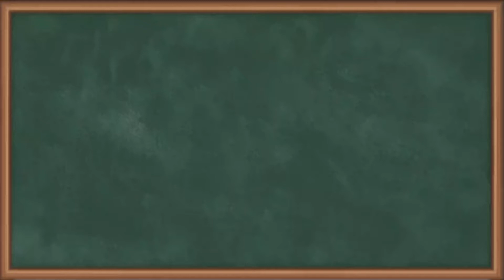Solving Step By Step GATE Questions On Differential Equation | CE 2015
In today's video, we delve into the fascinating world of Engineering Mathematics with a focus on GATE exam preparation. We'll be tackling challenging questions specifically related to Differential Equations, a crucial topic in the GATE syllabus.

🔍 Topics Covered:

Introduction to Differential Equations
Types of Differential Equations
Linear and Non-linear Differential Equations
First-order and Higher-order Differential Equations
Solving Differential Equations using various methods

Happy Learning.